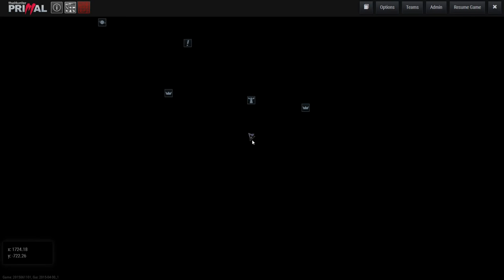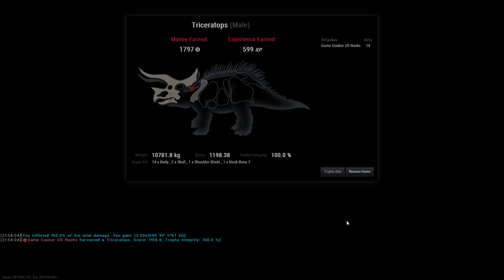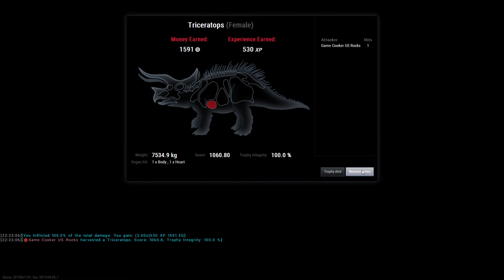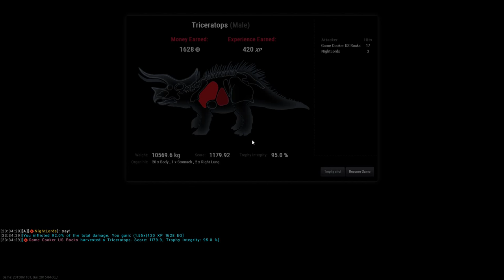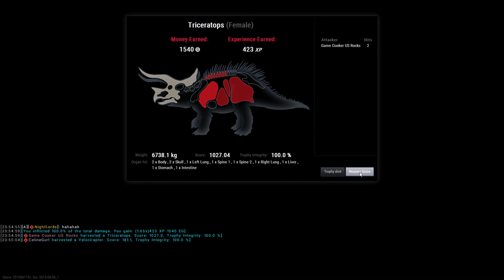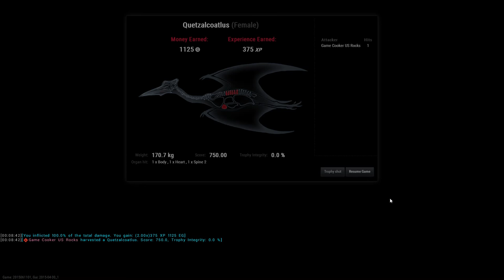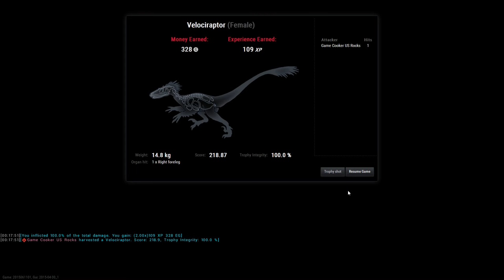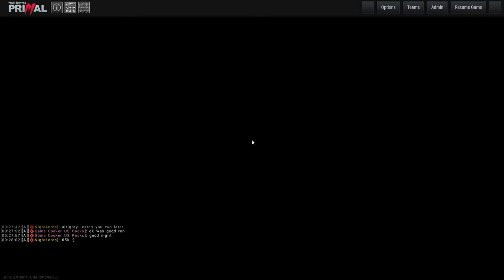The Hunter Primal with my wife and friends: Check out 3:32:00 mark 2 x Rex Kill :) Very Long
Gameplay video for educational and promotional purposes or to just enjoy watching for the beauty of gaming. The Hunter Primal.